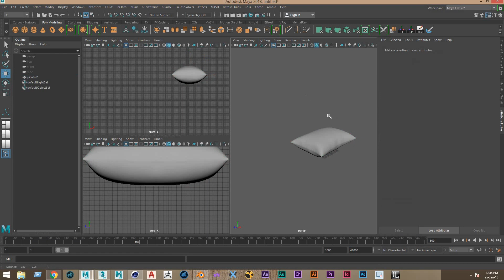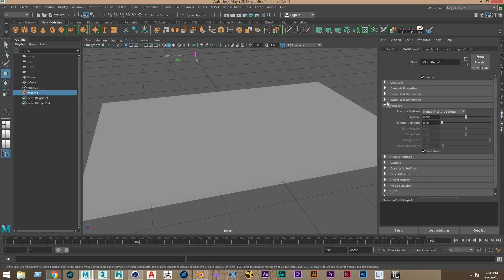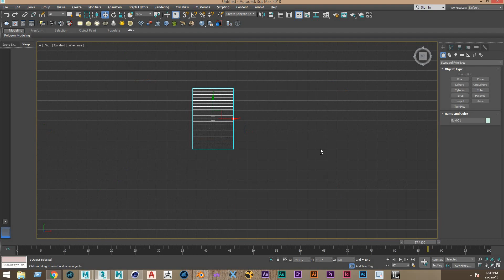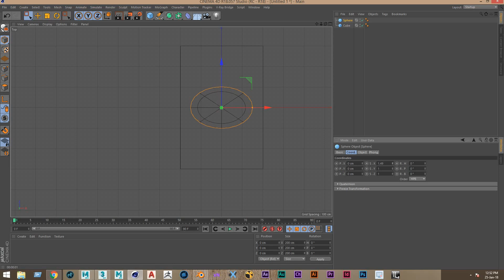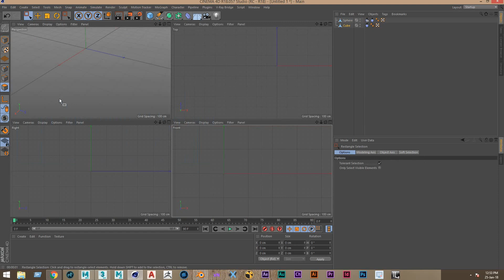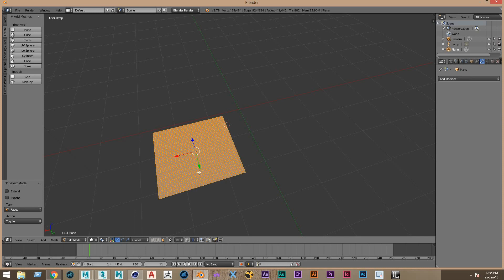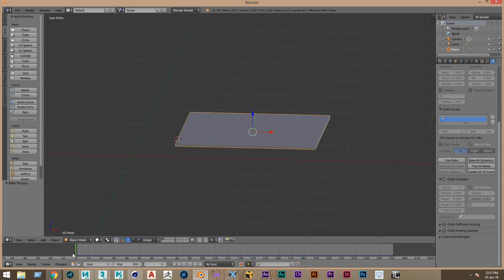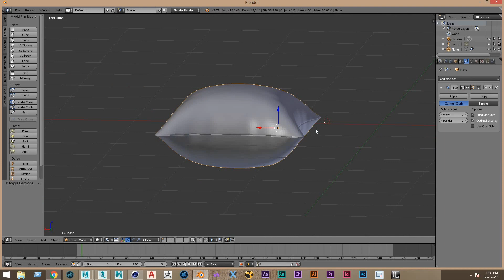Pillow Design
My Work 3d realetive